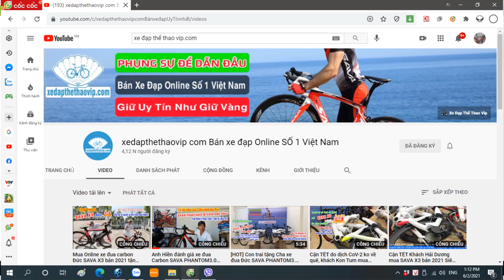Tại sao đồ shimano lại khan hiếm và tăng giá chóng mặt như vậy - KHI NÀO SẼ GIẢM ? | Zalo 0983315936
►SHOP LUÔN ĐỦ XE, ĐỦ MÀU, ĐỦ SIZE ĐỂ BẠN DỄ DÀNG LỰA CHỌN ĐƯỢC 1 CHIẾC XE PHÙ HỢP VỚI CHIỀU CAO VÀ SỞ THÍCH CỦA MÌNH 1 CÁCH NHANH NHẤT VÀ DỄ DÀNG NHẤT.
►DÙ BẠN Ở BẤT CỨ NƠI ĐÂU, TỈNH NÀO, Ở THÀNH PHỐ HAY NÔNG THÔN HAY Ở VÙNG NÚI, VÙNG SÂU VÙNG XA, BẠN CŨNG CÓ THỂ DỄ DÀNG MUA ĐƯỢC 1 CHIẾC XE ĐẠP TỐT CỦA SHOP 1 CÁCH RẤT DỄ DÀNG, BẠN CHỈ CẦN ĐẶT HÀNG LÀ SẼ CÓ NGƯỜI MANG ĐẾN TẬN NHÀ CHO BẠN. SHOP CÓ DỊCH VỤ VÀ KỸ THUẬT HƯỚNG DẪN BẠN LẮP DỰNG VÀ SỬ DỤNG XE 1 CÁCH TRƠN TRU VÀ DỄ DÀNG NHẤT.